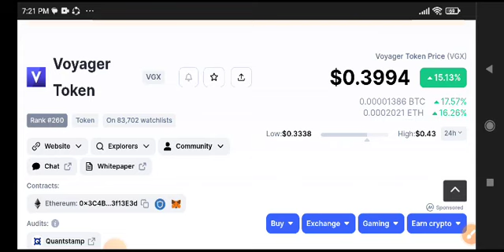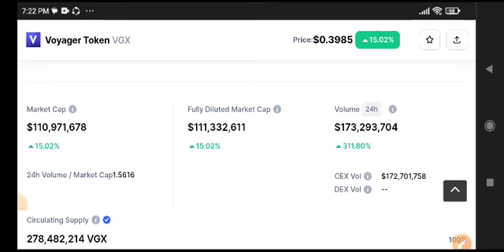VGX News Today! Voyager Token Price Prediction Today